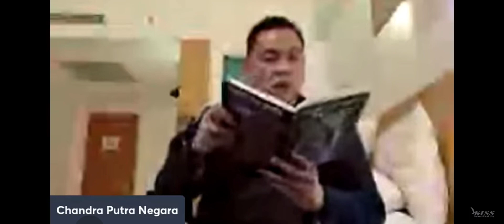Buang MALU Untuk HIDUP Bergengsi | Chandra Putra Negara | Webinar online komunitas Yes 8 Des 2021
Hallo kak

Salam Kenal Yaa, Nama Saya "Wawan" Murid Dari Bapak Chandra Putra Negara, Sekaligus Mentor Bisnis Di Komunitas Yes & SB30

RESELLER KK INDONESIA

More Info Fast Respon
Wawan Setiawan